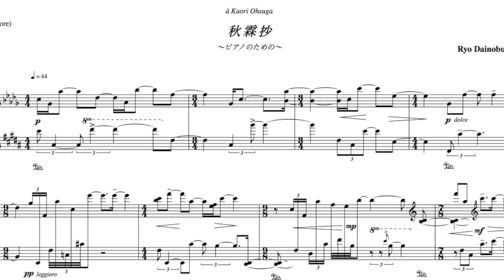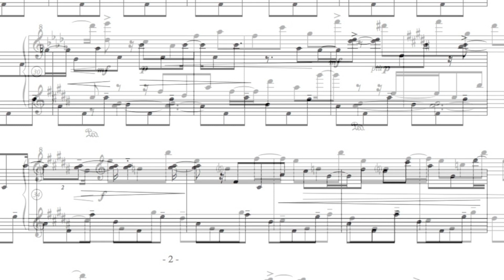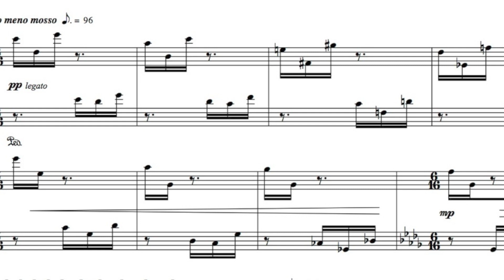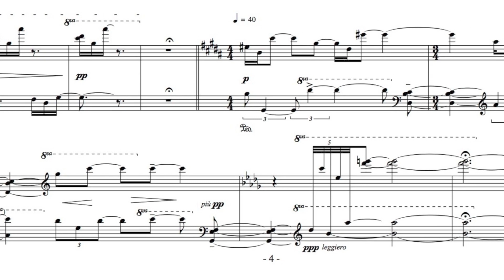Syurinsyô - Ryo DAINOBU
2つの主題に基づく作曲：「雨」、「 ✓ 」の図形
「秋霖抄」〜ピアノのための〜

日仏現代音楽協会「即興ワークショップ＆コンサート」から抜粋

Composition sur deux thèmes donnés: "pluie", figure " ✓ "
"Syurinsyô(extrait des pluies automnales)" pour piano

Extrait de "L'improvisation workshop & concert" de l'Association Franco-Japonaise de la Musique Contemporaine(AFJMC)